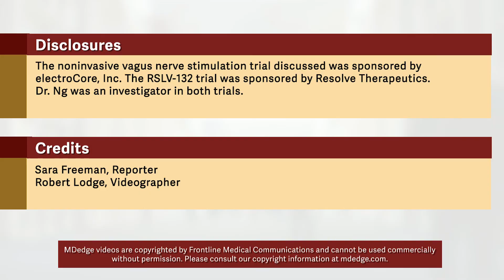RNase drug shows promise for Sjögren’s fatigue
RSLV-132, a novel drug that eliminates circulating nucleic acids, improved the symptoms of mental fatigue in patients with primary Sjögren’s syndrome (pSS) in a phase 2, double-blind, randomized, placebo-controlled “proof-of-concept” study.